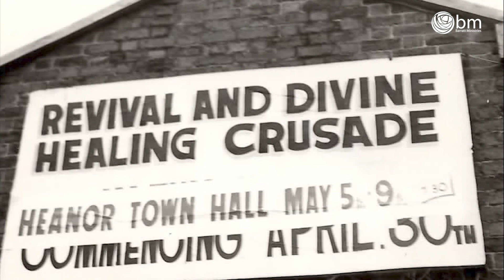B41 What Motivated Christ's Obedience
This is from the archives of the teaching Bill did at the church he pioneered in Manchester  in the 1950's